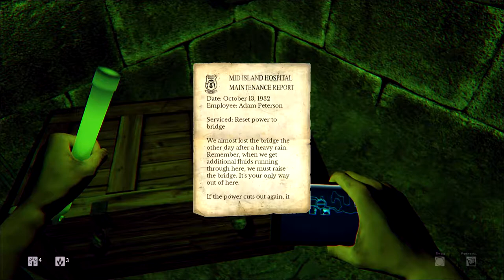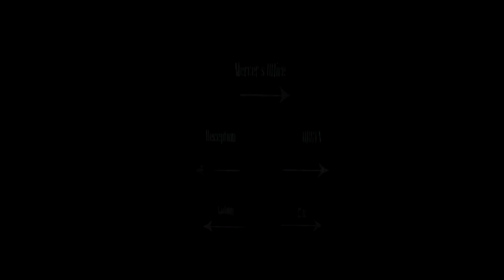Daylight PC Game - Final Stage Gameplay without commentary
This is me playing Daylight, a great PC game, in its final stage. It's so scary and fun! LOL